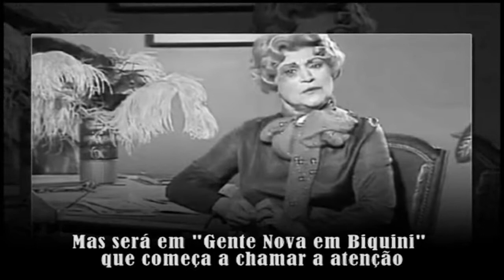Biografia Digital de Ivone Silva na Revista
Biografia digital com o percurso da actriz Ivone Silva na Revista.